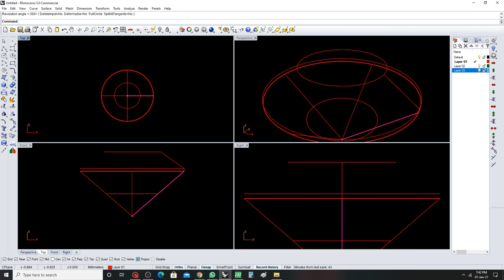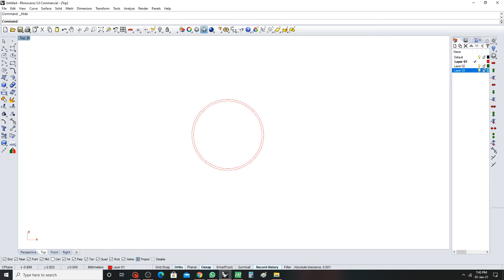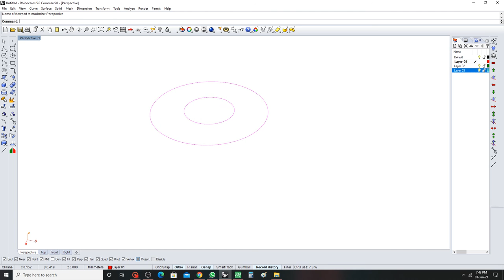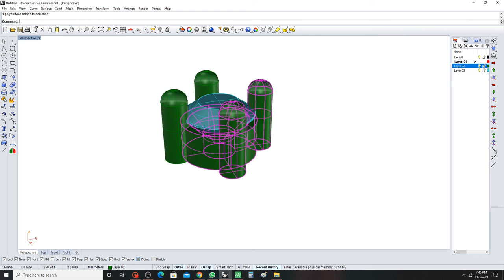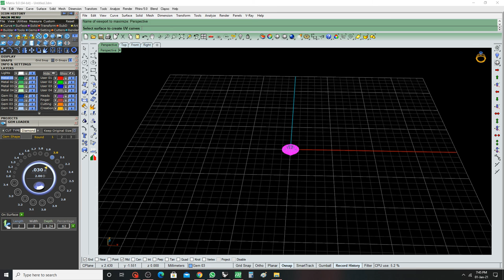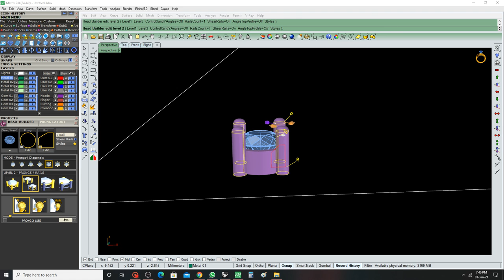Round collet Tutorial || Rhino & Matrix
Simple process to make a collet Rhino & Matrix